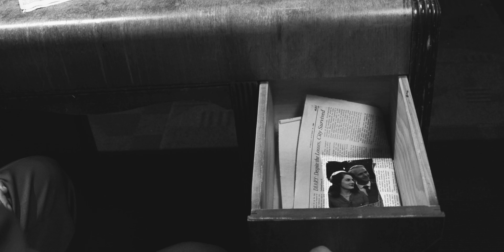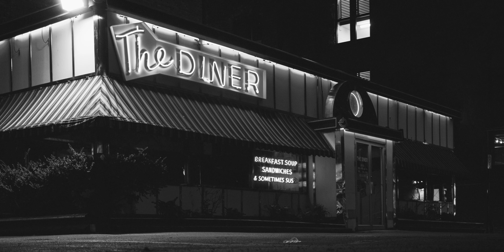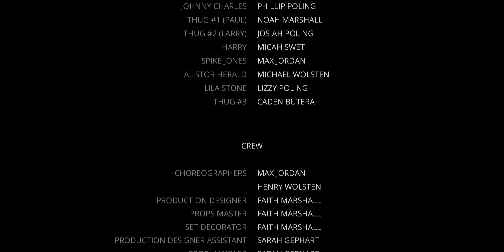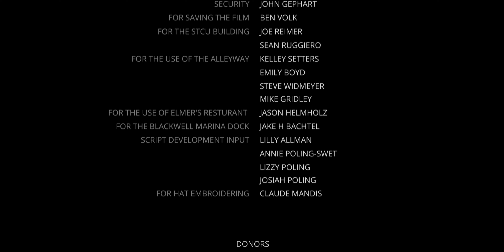Victor King: Private Eye (2021)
Victor King, a 1940's private eye, searches through the dangerous streets of New Jersey to rescue his dear Lila from the evil clutches of mob boss Spike Jones.